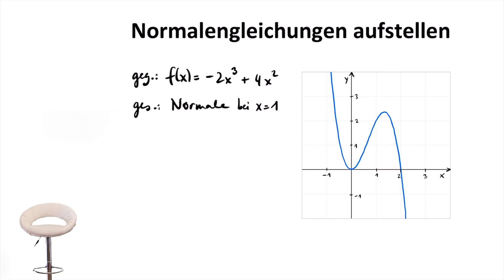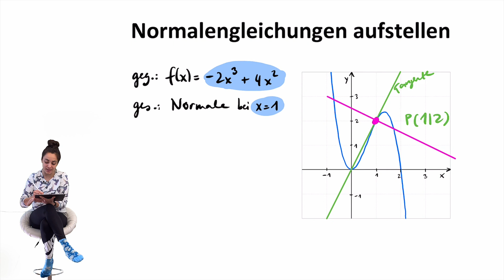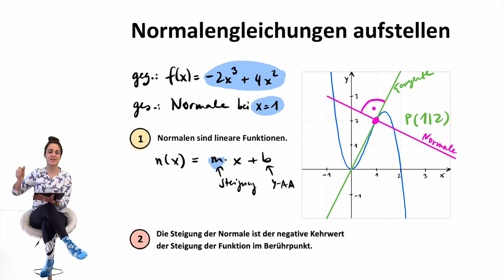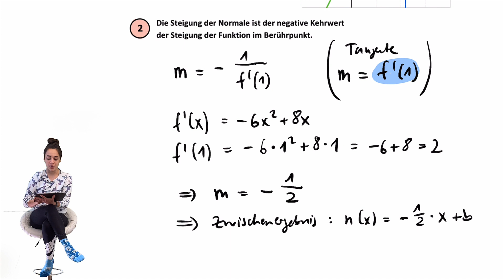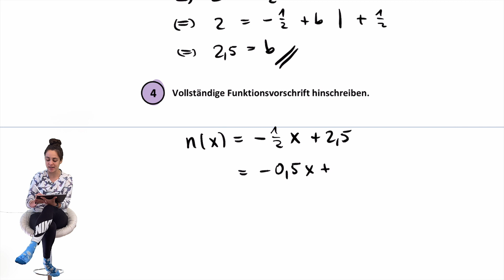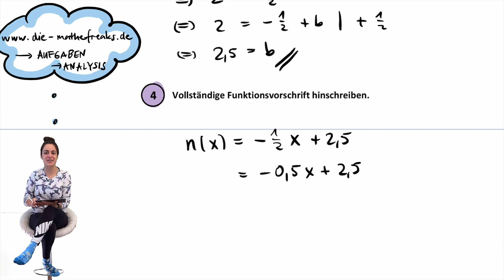Die Normale | Mit diesem "Kochrezept" klappt es immer! | (Erklärung + anschauliches Beispiel)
Kapiteltrennblätter, Inhaltsverzeichnisse und vieles mehr für euren Abilernordner sowie Links zu Altklausuren findet ihr in der Rubrik Matheabi. Zur Matheabi-Facebookgruppe geht's hier entlang

▬ Herzlich willkommen... ▬▬▬▬▬▬▬▬▬▬

...auf meinem Mathekanal! Alle Oberstufenschüler*innen (und solche, die es werden wollen) sind hier genau richtig um sich perfekt aufs Matheabitur vorzubereiten. findet ihr in der Rubrik Matheabi alles, was ihr für die Vorbereitung aufs Matheabi braucht. Die Nutzung und Vervielfältigung der Materialien ist ausdrücklich erwünscht!

Falls ihr Fragen habt, könnt ihr sie mir gerne in den Kommentaren stellen (oder falls sie euch zu peinlich sind auch per Mail an schicken). Ich freu mich drauf euch bei der Abivorbereitung zu helfen!

Magda

PS: Wenn euch der Kanal hilft, empfehlt ihn gerne anderen Schüler*innen weiter. Ich stecke schrecklich viel Zeit in die Videos und meine Website - und je mehr Schüler*innen ich damit helfen kann, desto besser!

▬ Wenn ihr... ▬▬▬▬▬▬▬▬▬▬

Es muss auf keinen Fall viel sein - aber ich freue mich wirklich sehr, wenn ihr die ganze Mühe und Zeit honoriert, die ich hier reinstecke. (Und ich will mir ein Segelboot kaufen, kein Scherz, alle Spenden gehen ins Segelbootsparschwein und da zählt echt jeder Cent :)!!)

Fürs SEO: Die Normale | Mit diesem "Kochrezept" klappt es immer! | (Erklärung + anschauliches Beispiel)